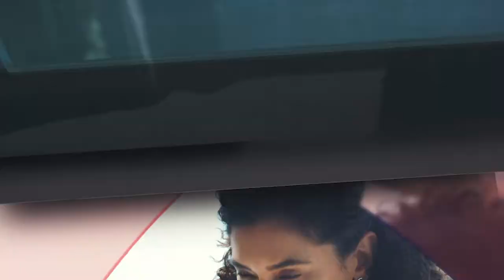Virtual Annual Shareholder Meetings: Key Considerations & Challenges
Guest: Sherry Moreland, President and Chief Operating Officer, Mediant

In recent years, virtual annual shareholder meetings have gained some traction, yet largely remain an unpopular format for most investors. The COVID-19 pandemic will force hundreds of companies to shift their annual meetings to virtual-only or hybrid formats this proxy season. Do companies have the resources or the regulatory permissions to make this shift?

In this episode, Sherry Moreland addresses key challenges around virtual annual shareholder meetings:

• What are the biggest challenges companies and boards can expect to face?
• What can companies and boards do to avoid confusion?